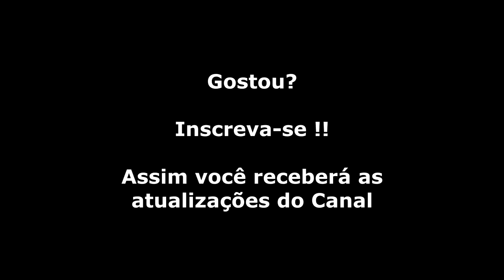Castlevania III Draculas Curse (NES) Gameplay Compacto + Final (PT-BR)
Bem diferente do primeiro, todo o jogo não passa somente no castelo do Drácula, será um caminho muito mais longo do que o conhecido até então. Além disso veio com algumas inovações. Além de um controle mais fácil, o jogo oferece um sistema de rotas onde  cada vez que você terminar a fase, você pode escolher um caminho para seguir e você pode contar também com alguns ajudantes em sua jornada. A trilha sonora dispensa comentários, caso não conheça o game, vale a pena jogar, mas não se engane, não será fácil!